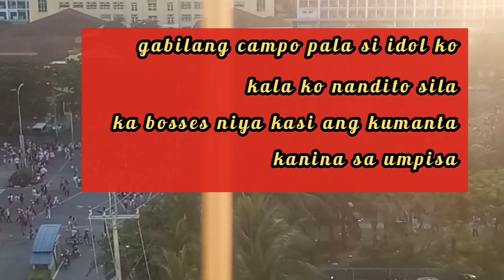PRESIDENTIAL GRAND RALLY AND GRAND BIRTHDAY CELEBRANT LENI ROBREDO/PASAY CITY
THIS VIDEO I MADE BY MY SELF WHEN    THE GRAND RALLY  EVENT STARTING UNTIL THE END
I AM THERE ON THE TIME...

SEE FOR  MORE VIDEOS FROM ME AND
 GIVE  A THUMPS UP IF YOU ENJOYED
AND COMMENTS BELOW

THANK YOU VERRY MUCH AND GODBLESS US ALL